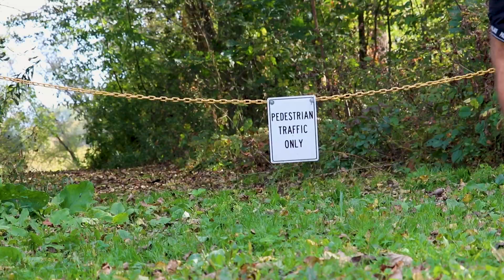WALK MAN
Will Smith, extreme walker, shows that not only walking is no joke, but that no one else can do it quite like him.